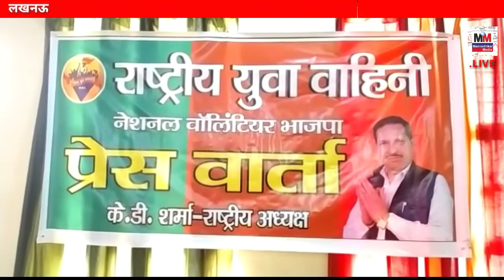बढ़ते हुए कोरोना को देखते हुए चुनावों को टालने की अपील राष्ट्रीय युवा नेशनल वालिंटियर्स भाजपा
बढ़ते हुए कोरोना को देखते हुए चुनावों को टालने की अपील राष्ट्रीय युवा नेशनल वालिंटियर्स भाजपा की प्रेस कॉन्फ्रेंस

आज राष्ट्रीय युवा वाहिनी नेशनल वॉलिंटियर्स भाजपा के राष्ट्रीय अध्यक्ष के डी शर्मा ने एक प्रेस वार्ता कर चुनाव आयोग से अपील किया कि कोरोना की तीसरी लहर के मद्देनजर यूपी चुनावों की तारिखों को आगे बढ़ाने की अपील किया है उनका साफ कहना है कि हम लोग भाजपा के सहयोगी है पर उससे पहले आम जनता की परवाह करना हमारा फ़र्ज़ है जिस तरह से कोरोना का खतरा मंडरा रहा है उसको देखते तय तिथियों में बदलाव करने की अपील की।

बाईट- के डी शर्मा राष्ट्रीय अध्यक्ष राष्ट्रीय युवा वाहिनी नेशनल